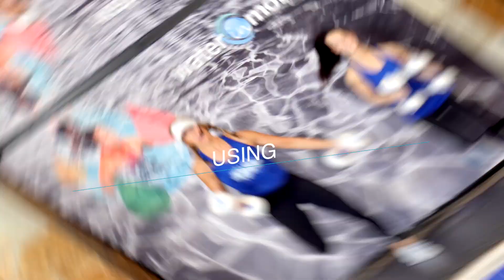WATERinMOTION® Strength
WATERinMOTION® Strength takes advantage of the aqua environment to build muscular endurance, power and overall tone in a 45 minute workout using aqua dumbbells. Combine the unique properties of water to build lean muscle through the creative use of drag, resistance, and buoyancy. Water minimizes the strain of gravity on the joints and ligaments to prevent overuse on the muscles while enhancing recovery time and improving flexibility and power. Experience WATERinMOTION®’s unique choreographed formula to keep your training fresh, new, and challenging.